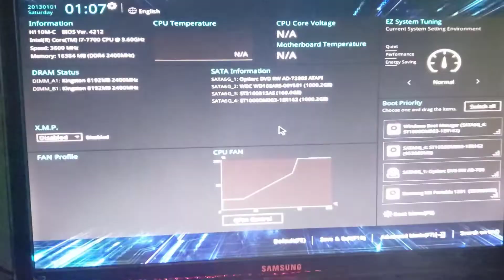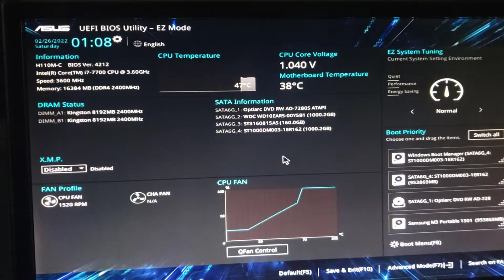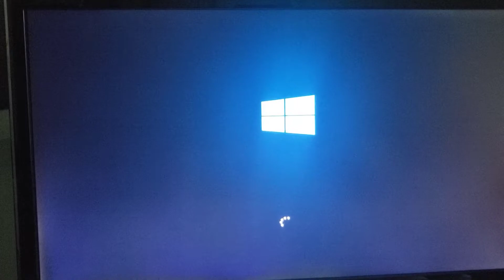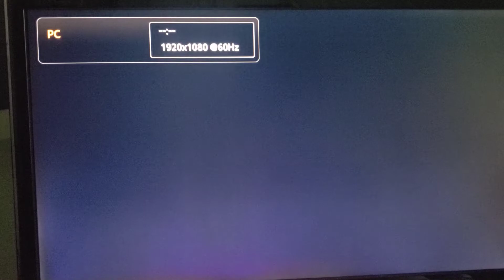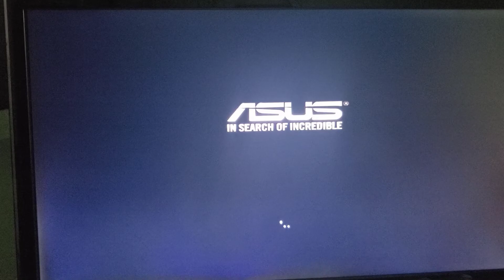Resolvido: Logo Do Windows Não Aparece ao Iniciar Logo do Windows Nao Aparece ao Reiniciar o PC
Se o logo do windows 10 não aparece durante a inicialização do sistema nesse vídeo eu mostro como resolver.